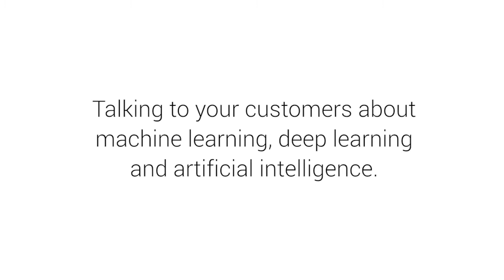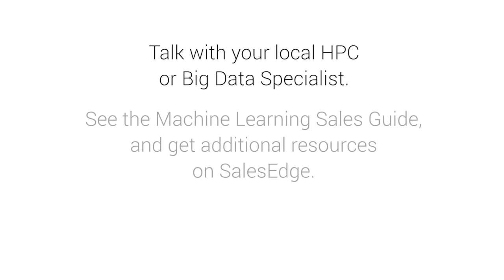Talking machine learning with customers (~4 min)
Dell EMC's Andrew Underwood shares how he talks with customers about artificial intelligence, machine and deep learning.